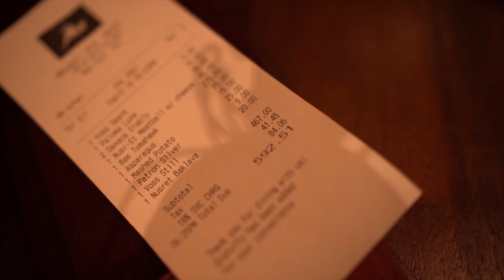Salt Bae Stole My GirlFriend | Im Salty | 600$ Tab